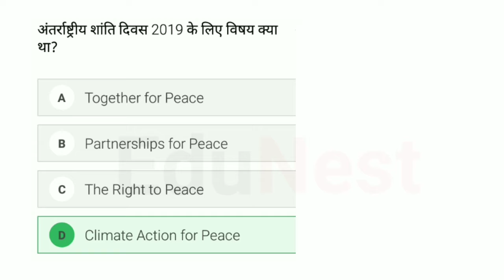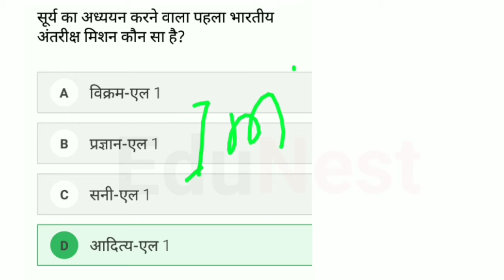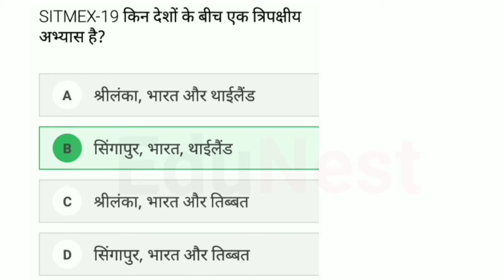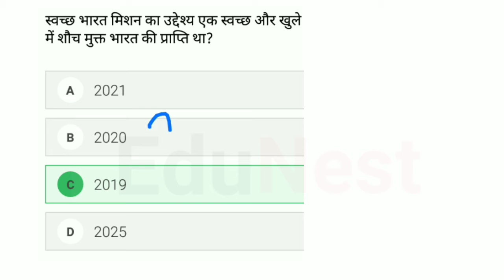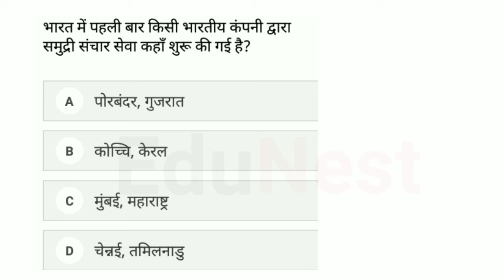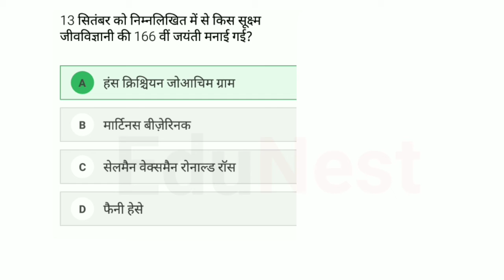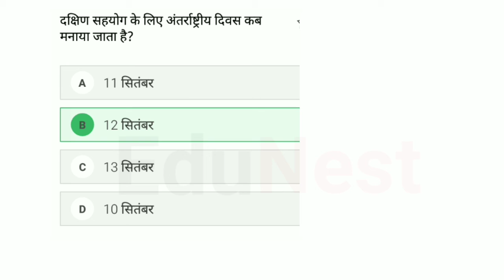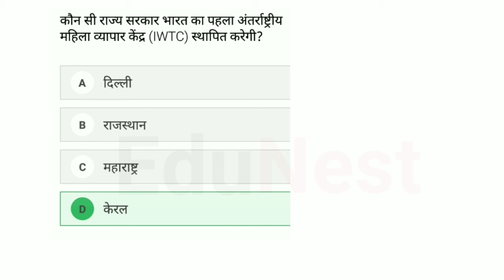सितंबर 2019 के 60 महत्वपूर्ण समसामयिक । current affairs 2019